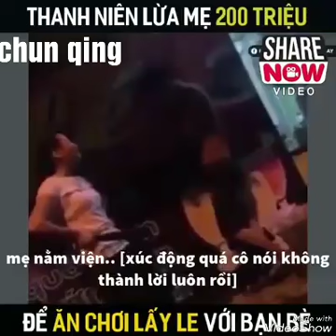Thanh niên lừa mẹ 200 triệu ...